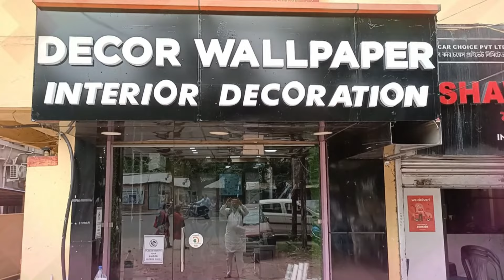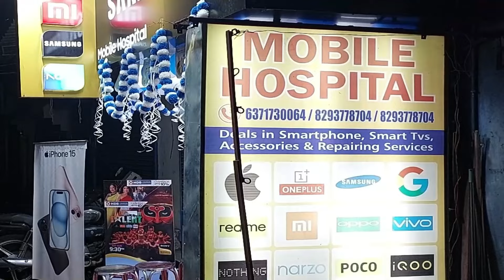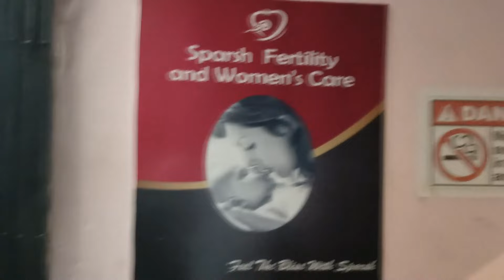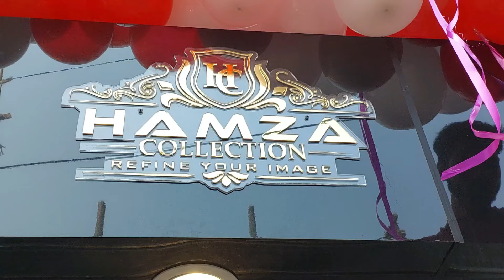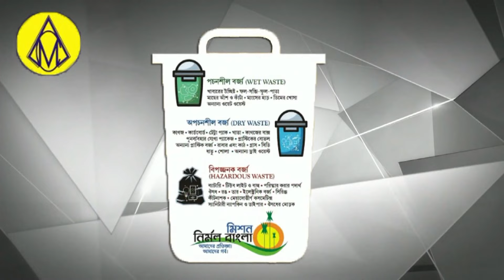2 Logon Ki Kaise Hui Maut ? BJP Ne Mamta Banerjee Ka Putla Phunka !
Band Koyla Khadan Se Koyla Chori K Dauran 2 Ki Maut !
Rukmani Barnwal
Rafat Nasim
Saba Naaz
Afsana Perween
Barsha maji
Shilpi sen
Nishat Ahmed
Sweety Sah
Ajit Mondal
Sujit balmiki
Asansol ka samachar
Asansol update
Asansol Station
Asansol municipal corporation
Asansol Bazar
Asansol Rabindrabhawan
Asansol Live News
Khabar Asansol
Burnpur Market
Cofee House
Asansol Police
Asansol District Hospital
Asansol Hospital
Asansol Fire Brigade
Railpar News
Barabani Mews
Asansol TMC
Asansol Cpim
Asansol Congress
Asansol BJP
Asansol AIMIM
Cpim office
Congress party office
Hirapur Police
Kulti Police
Jamurya Police
Raniganj police
Sripur Police
Mohishila
Bustin Bazar
Hutton Road
Gorai Road
Nh2
Kalipahadi
Ningha
Rajabandh
Dhadka
Old station
Dipupara
Ismile
Budha
Rahalane
Chelidanga
Dhurubdangal
Karmidangal
Aradangal
Murgasole
Durgamandir
Ghagharburi
Newtown
Chhotadighari
Nematpur
Rahmatnagar
Naibasti
Rambandh
Shyambandh
Rangapara
Hussain nagar
Dihika
Damodar
Nehrupark
Lamyan park
Damodar
Riverside
Shristinagar
Shrostinagar
Kalyanpur
Jahangiri Mahalla
Quraishi Mohalla
Ok Road
Babu Talab
Sitla dangal
Kalla
Domuhani
Kalajharia
Hirapur
Dhemomen
Mithani
Chinakuri
Sitalpur
Sodepur
Dishergadh
Sail Isp
Kulti factory
Jamurya factory
Asansol ECL
Moloy ghatak
Bidhan Upadhyay
Jitendra Tiwari
Sohrab ali
Abhijit ghatak
Wasimul Haque
V Shivdasan Dasu
Lakhan Gurui
Agnimitra Paul
Hareram Singh
Tapash Banerjee
Ujjol chatterjee
Raju Ahelawalia
Ghulam sarwar
Amarnath Chatterjee
Jitu Singh
Sm mustafa
Shah Alam
Prasanjit puitandi
Asha Sharma
Fosbecci
Raniganj mazar
Barimaidan
Asansol Court
Asansol women Police
Hindi News
Urdu News
Bangla News
Hindi khabar
Urdu khabar
Bangla khabar
Maithan Dam
Kumarpur
Senraleigh Road
I Love Asansol
BC College
BB College
TDB College
Asansol Engeering College
Asansol Polytechnic
Dhadka Polytechnic
Sitarampur
Kulti College
Midwest Hospital
Centrum mall
Galaxy Mall
Reliance Market
Pantaloons
Bazarkolkata
Burnpur Hospital
Duburdih Chekpost
Ramkrishan Mission
Hlg Hospital
Lazeez hotel
Arsalan Biryani
City Montessory School
Mobile hospital
Hamza collection
Furnitue world
ICALS
Wings Infotech
Global wallpaper
Decor Wallpaper & Interior Decorator
Supreme Garments

Khabar Asansol
MEWS Studio
Dolly Lodge
Rabindranagar
Burnpur Road